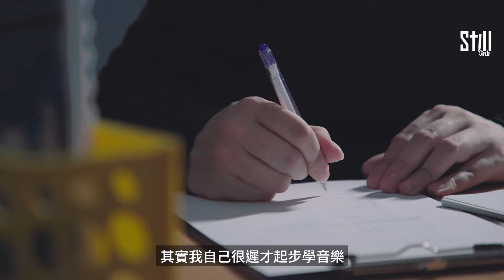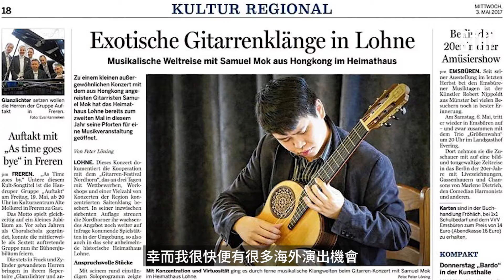香港古典結他演奏家 - 莫廸輝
【Still人物訪問】15、16歲才開始學習結他，莫廸輝（Samuel）成為古典結他演奏家的路走得不容易。現在醉心音樂教育的他明白到學習音樂對小朋友全人發展的重要，正在撰寫一套古典結他兒童教育法。他相信小朋友從小活在音樂環境中，有助發掘音樂天賦，為他朝成就奠定基礎。